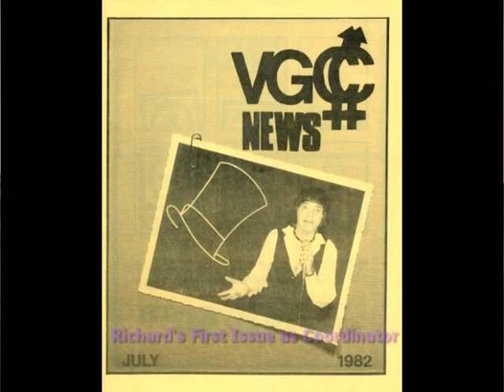Richard Banner - The History of Angles Newspaper (Part A).mpg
Richard Banner - prime editor for Angles Newspaper from Dec, 1983 through May, 1998.  In Part A, Richard describes his roots and how he came to get involved in the Vancouver Community Center's newsletter - VGCC News and how this led to the creation of Angles Newspaper - Vancouver's longest running gay/lesbian community newspaper (until Xtra Vancouver surpasses that record).  This segment also discusses how Angles was set up to be a collective as opposed to hierarchical organization that made decision based upon a consensus mode.